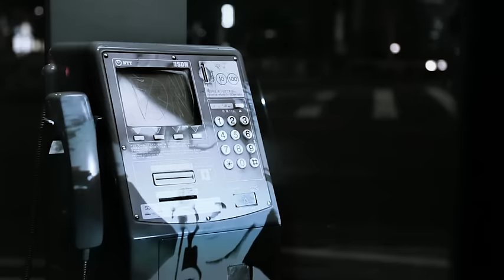Hello Sleepwalkers「アキレスと亀」MUSIC VIDEO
mini album「Liquid Soul and Solid Blood」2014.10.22release!!

ディレクター:斉藤洋平（rokapenis/VEJ)
パノラマ撮影 : 渡邊課（Concent,inc.）
ライヴカメラ : 鳥居洋介

【収録曲】
M1. 百鬼夜行
M2. Worker Ant
M3. アキレスと亀
M4. 朝に二人は
M5. デジ・ボウイ
M6. Ray of Sunlight
※「スポーツブランドUNDER ARMOUR「ただ強くなりたい 村田諒太」CF曲)

‹Hello Sleepwalkers（ハロー スリープウォーカーズ）プロフィール›
2012年 「マジルヨル:ネムラナイワクセイ」にてデビュー。今年、約2年ぶりの作品としてHa­rd-Fiの リチャード・アーチャーとの共同プロデュースによるセカンドフルアルバム「Maske­d Monkey Awakening」をリリース。初の東名版ワンマンライブツアーを成功させた。「午­夜の待ち合 わせ」がTVアニメ「ノラガミ」のオープニングに、そして、新曲「Ray of Sunlight」が、日本人として初めて米スポーツブランド「UNDER ARMOUR」CM曲に抜擢。11月には自身の企画イベント「走りだす生命体TOUR­S」 を東京、大阪、沖縄で実施する。